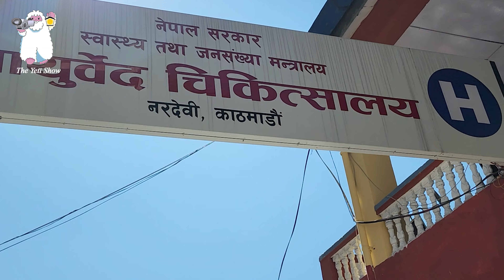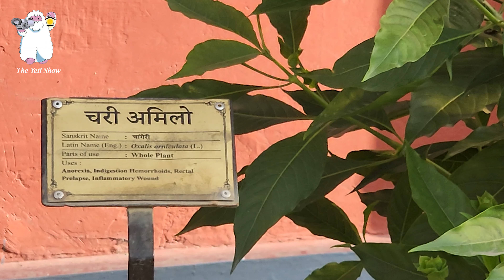धन्वन्तरी जयन्ती तथा राष्ट्रिय आरोग्य दिवस (आयुर्वेद चिकित्सालय नरदेवी )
Dhanvantari Ayurveda Day 2022